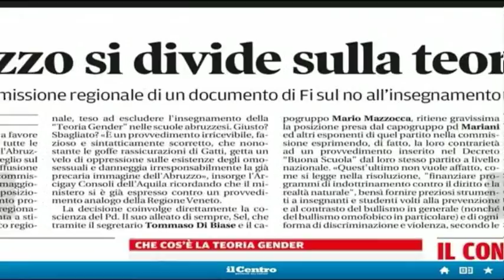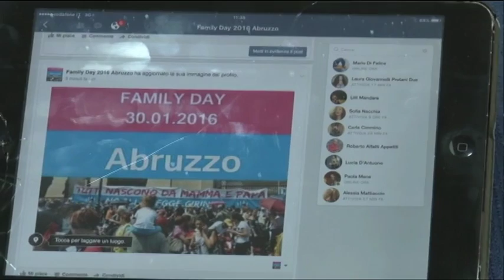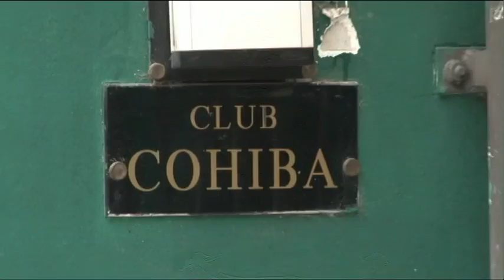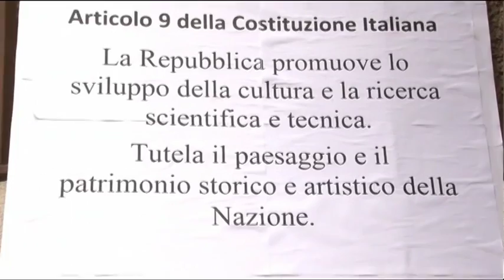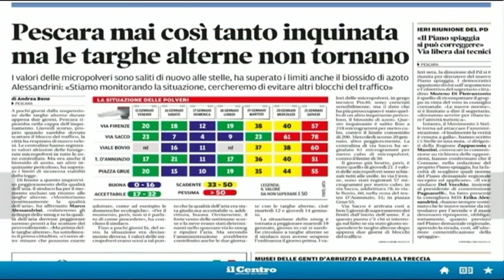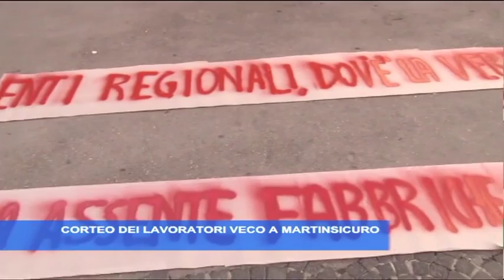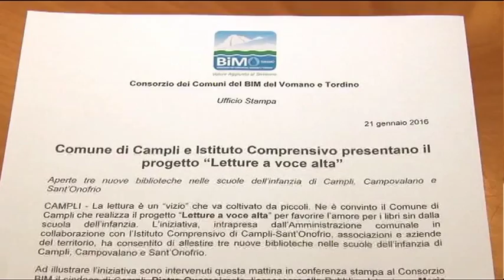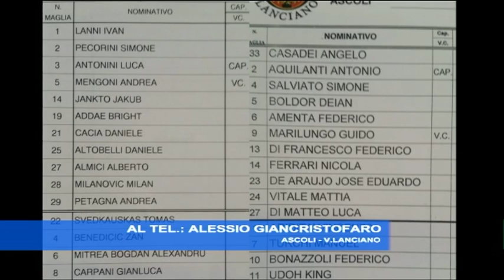TgSei Edizione delle 14 Sabato 23 gennaio 2016